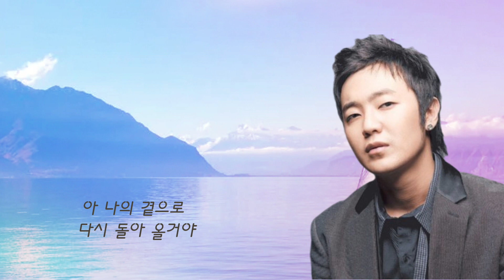슬픈인연-나미,최정철(엄마와 아들)